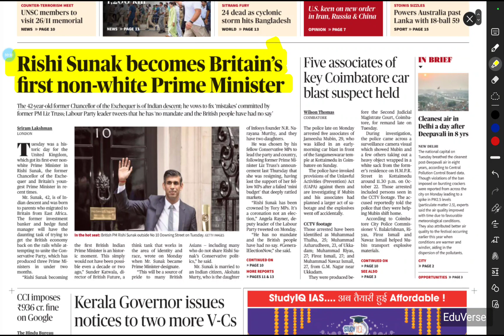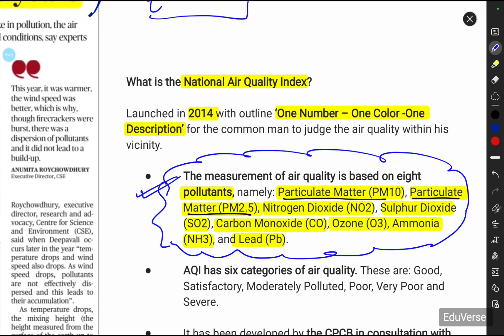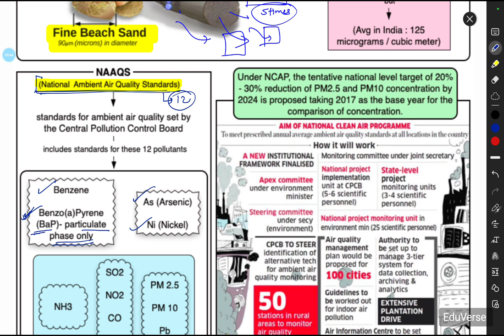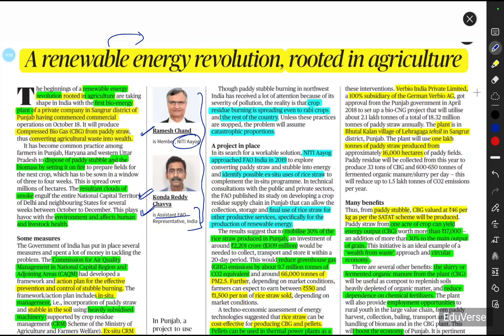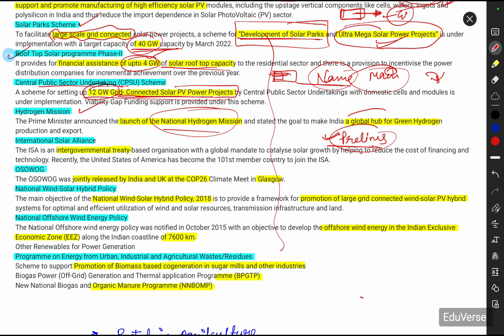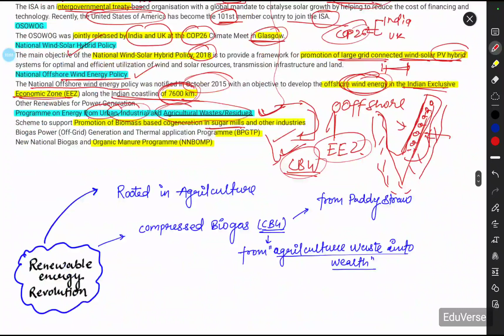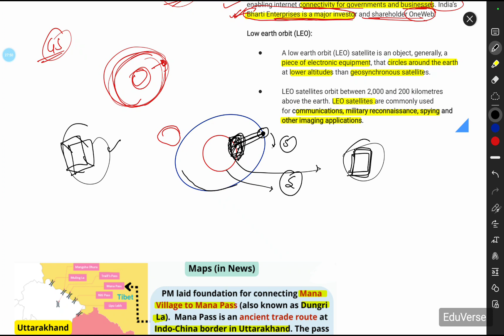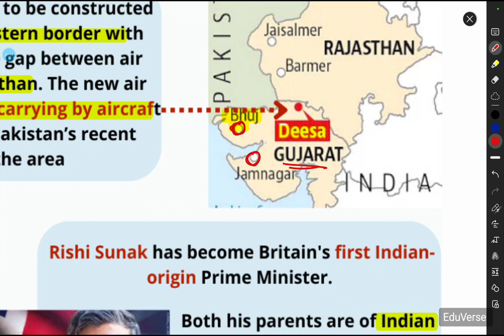26 OCTOBER 2022 | THE HINDU NEWSPAPER ANALYSIS ll 26 October Current Affairs | Editorial Analysis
26 OCTOBER 2022 | THE HINDU NEWSPAPER ANALYSIS ll 26 October Current Affairs | Editorial Analysis

About The Hindu 👇

Publisher-N. Ravi
Language- English
Headquarters- Chennai, Tamil Nadu, India
CountryIndia
Circulation1,415,792 Daily(as of December 2019)
ISSN0971-751X
OCLC number13119119